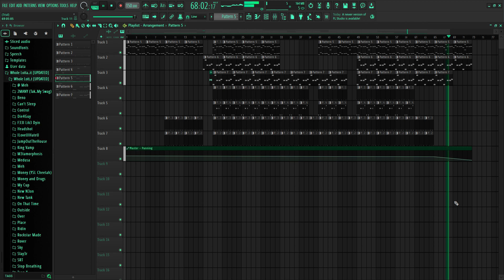FREE og Carti / og Uzi BEAT made on FL STUDIO 21 (Prod. Ricksta104)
if theres some professionals pls give me some tips